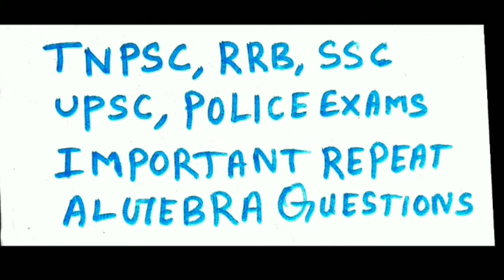ALBEBRA MATHS TRICKS TNPSC REPEAT QUESTION